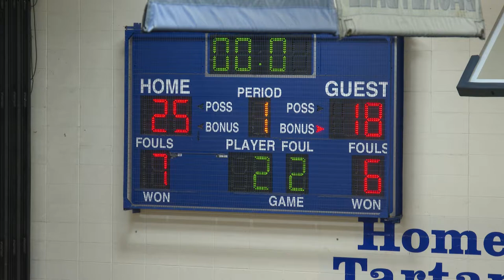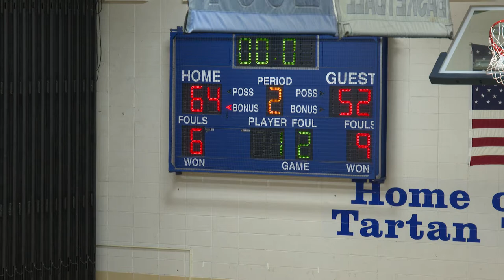Highlights - Girls Basketball - Tartan vs. North - January 21, 2022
The Tartan Titans battle the North St. Paul Polars in the District 622 Rivalry!